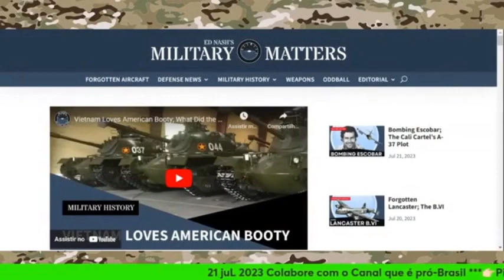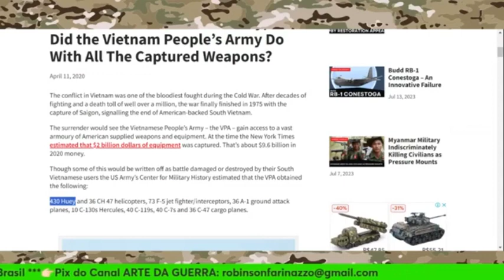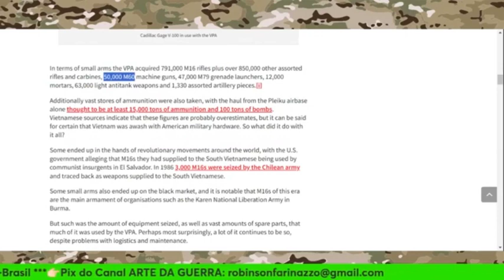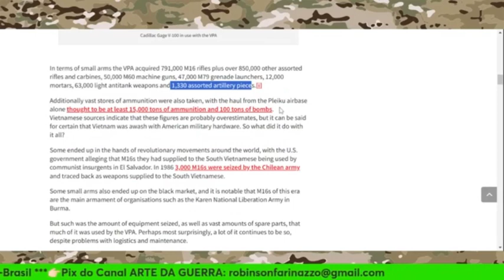😮A QUANTIDADE DE ARM4M3NT0 QUE OS 3U4 DEIXARAM NO V13TN4⚠ | Cortes Arte da Guerra